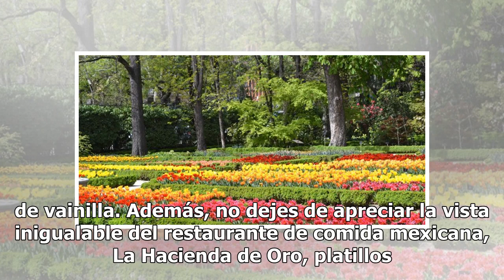Jardines botánicos nacionales, travesías para florecer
La fascinación por los jardines como lugares de culto, observación y recreación es un legado que se remonta a los 1400, cuando Nezahualcóyotl diseñó el que se cree sería el primer espacio botánico de América, el Tetzcotzinco, en Texcoco, Estado de México. Envuelto entre aromas y las hermosas flores,...